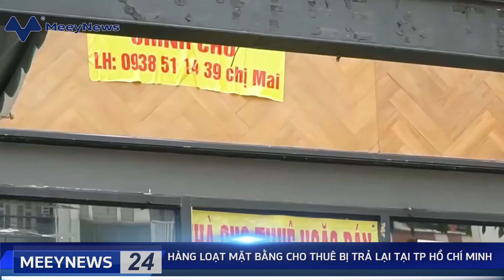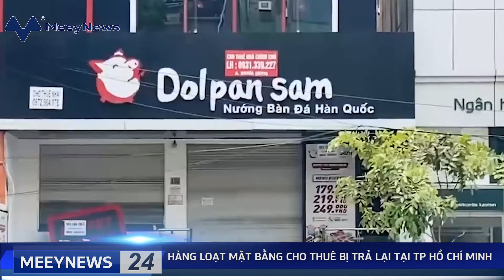📺 BẢN TIN NÓNG BẤT ĐỘNG SẢN NGÀY 30/07/2020: Mặt bằng cho thuê bị trả lại hàng loạt tại Hồ Chí Minh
📺BẢN TIN BẤT ĐỘNG SẢN NGÀY 30/07/2020

⚡️ Mặt bằng cho thuê bị trả lại hàng loạt tại Thành phố Hồ Chí Minh
⚡️ Sơn La - Gần 300 ngôi nhà bị hư hỏng do động đất
⚡️ Đất thổ cư ở Hoài Đức tăng cao bất ngờ nhà đầu tư cần cẩn trọng
▶ MeeyTV | Mạng truyền hình
Mời các bạn theo dõi chương trình trên Meey TV